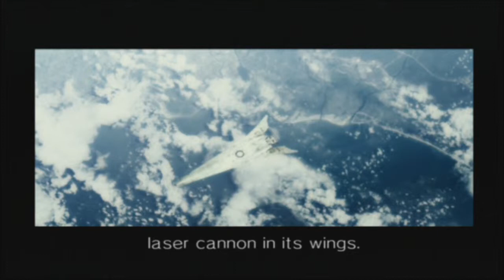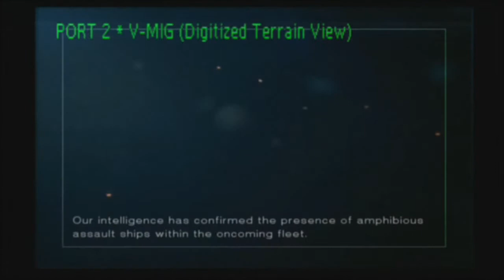Ace Combat 5: The Unsung War | Part 7 | MISSILES